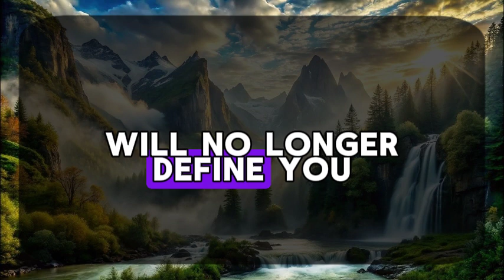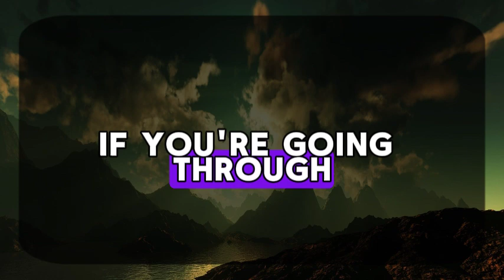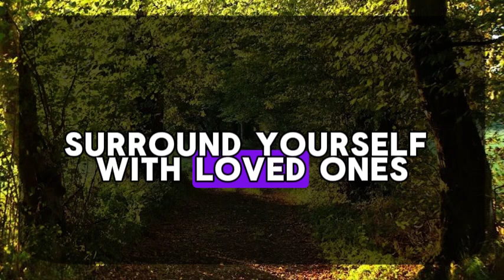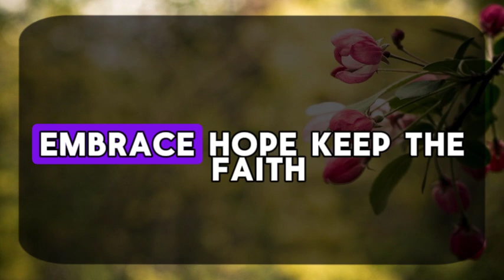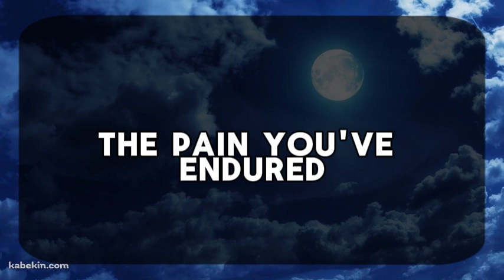11:11💌God says : Someone is talking to a lawyer about you🌈Angels Message✝Gods Message